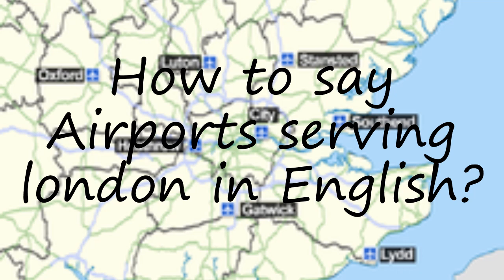How to pronounce Airports serving london in English?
to speak in yourself Airports serving london and let us know how it done according you! :) Want to teach us how you name is pronounced? and let us know! Do you have a pet or a favorite animal? Searching for a nice baby name with meaning? How to pronounce Airports serving london in English? say Airports serving london! How to say Airports serving london. How to pronounce Airports serving london correctly.  Learn the pronounciation Airports serving london! Expand your vocabulary, learn Airports serving london word. Use this free pronunciation guide to practice words at a time. Learn for free. Thank you for viewing, please like or subscribe! hoe om te sê, si të thuash, እንዴት እንደሚናገር, wie sagt man, comment dire, come dire, como dizer, как сказать, nasıl denir, cómo decir, 怎么说,